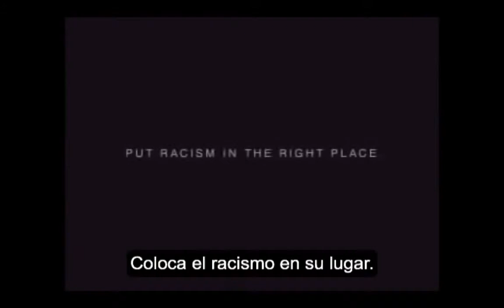Pon al Racismo en su lugar ( Al igual que el Sexismo y el Especismo)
La palabra especismo no viene de la nada. Es un término paralelo a otros que existen para nombrar otras formas de discriminación y explotación que son más conocidas a nivel social y que han afectado y afectan de forma terrible a muchos seres humanos.
El racismo es la discriminación injustificada de los individuos que tienen (o que carecen de) ciertos rasgos físicos, o que no pertenecen a un determinado grupo humano o no tienen una cierta ascendencia genética. La forma más común de racismo consiste en la discriminación que sufren los seres humanos que no son caucásicos, o por quienes tienen rasgos distintos a los de la mayoría de la sociedad.
A su vez, la discriminación en la que consiste el sexismo, ha sido padecida a lo largo de la historia por mujeres de diferente condición, y continúa estando a día de hoy totalmente presente. El sexismo tiene amplias consecuencias, algunas de las cuales son visibles, mientras que otras permanecen socialmente ocultas sin ser por ello menos reales.
Estas formas de discriminación propician la existencia de un sistema social de desigualdad y explotación. Algunas de las expresiones más notables del racismo y el sexismo han sido abolidas, y son ampliamente repudiadas hoy en día en nuestras sociedades. Ejemplos de esto son el estatus de propiedad de las mujeres y el esclavismo. Tales aboliciones resultarían totalmente impensables hasta tiempos recientes.
Esto no quiere decir que estas formas de discriminación, racismo y sexismo, hayan desaparecido o que su impacto sea mínimo. Muy al contrario, el racismo y el sexismo siguen estando netamente presentes en nuestra sociedad. Lo que la historia nos muestra es que, con todo, es posible el progreso. Es posible luchar contra la injusticia y avanzar en tal lucha. Y es posible que prácticas terribles de explotación vigentes y totalmente aceptadas en un momento dado sean dejadas atrás y repudiadas con el tiempo.
Todo ello resulta posible, sin embargo, siempre que se dé una condición: debe existir un movimiento constituido por personas que se oponen a tales tipos de discriminación y luchan contra ellas.
Podemos ver que, al igual que ocurre con el racismo y el sexismo, en el especismo se está estableciendo de manera arbitraria una línea divisoria entre los individuos que deben ser tenidos en consideración moral, y el resto. A día de hoy, el especismo discrimina y esclaviza a un número incontable de animales. Se ha calculado que alrededor de 60.000 millones de animales mueren cada año en los mataderos,[1] y que un billón de peces son matados anualmente para su consumo.[2] Todo esto dejando de lado los muchísimos otros usos de los animales (en particular, para la confección de ropa, para el ocio o para la experimentación).
A día de hoy, puede parecernos que luchar con éxito contra el especismo es imposible. Esta discriminación se encuentra tan extendida, que parece que no va a haber modo alguno de hacer que la sociedad cambie y esta vaya retrocediendo.
La experiencia de la lucha contra el racismo y el sexismo nos muestra que es así. Aquello que en un momento histórico parece imposible de cambiar, puede ser dejado atrás si hay personas que se oponen a ello con decisión.
Para conseguir esto, tenemos que comenzar ya mismo a combatir el especismo, como tantas otras personas han hecho en el caso del sexismo y el racismo. Para ello, lo primero que hemos de hacer es darlo a conocer. La mayoría de la gente conoce conceptos como “racismo” o “sexismo”. Hemos de trabajar para conseguir que el máximo número posible de personas conozcan también qué es el especismo, y las razones por las cuales es una discriminación arbitraria que debe ser rechazada.